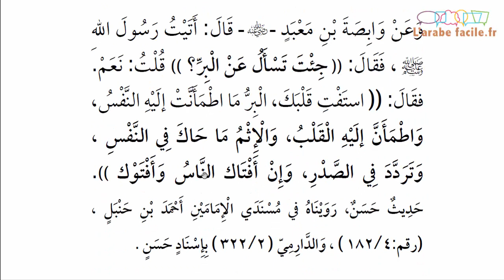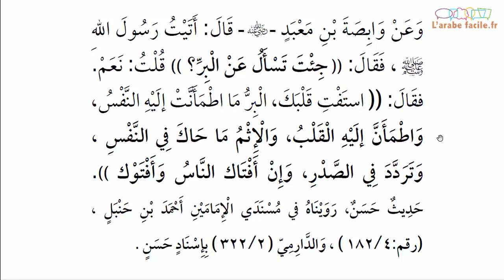Lire l'arabe : Hadith Nawawi N°27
Livre GRATUIT à télécharger pour "Apprendre à lire, à écrire l’arabe facilement en 3 étapes"

Programme complet en ligne :
De "L'alphabet arabe" à "Je parle l'arabe": un cursus complet pour apprendre l'arabe

Traduction du hadith :

Selon En-Nawwas ben Saman , le Prophète  a dit:
« La Piété consiste en la haute moralité, le mal est ce qui met ton âme dans l’embarras et qu’il te répugne que les gens le découvrent en toi ».
Wâbiça ben Mabad (que dieu soit satisfait de lui) a dit : j'allai voir l'Envoyé de Dieu  et il me dit :
« Tu viens me questionner au sujet de la vertu ? »
« Oui », répondis-je, et il reprit :
« Interroge ton cœur. La vertu c`est ce par quoi l'âme jouit du repos et le cœur de la tranquillité. Le péché, c'est ce qui s`implante dans l'âme et met le trouble au sein de l'homme, et ceci malgré toutes les consultations religieuses que l'on pourrait te donner (pour te tranquilliser) ».